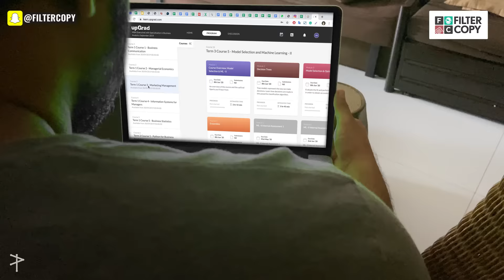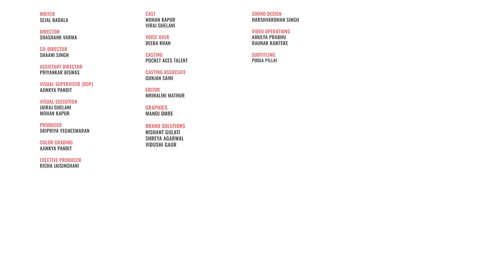FilterCopy | Awkward Conversations With Dad | Father's Day Special | Ft. Viraj Ghelani, Mohan Kapur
Thanks for being the cooler parent. Don’t tell Mom!
and Chintu ki tarah aap bhi ghar baithe, bina job chhode MBA kr sakte hain. Utilize this time to enhance your skill sets and turn your ambitions into success stories.

Hey guys! Check out this Father's Day special video. Share this with your dad and let him know that you love him. ❤️

Writer
Sejal Badala

Director
Shashank Varma

Co Director
Shaani Singh

Assistant Director
Priyankar Biswas

Producer
Sripriya Yegneswaran

Executive Producer
Richa Jaisinghani

Cast
Mohan Kapur
Viraj Ghelani

Visual Supervisor (Dop)
Ajinkya Pandit

Visual Execution
Jairaj Ghelani
Mohan Kapur

Voice Over
Deeba Khan

Editor
Mrinalini Mathur

Graphics
Manoj Omre

Color Grading
Ajinkya Pandit

Sound Design
Harshvardhan Singh

Video Operations
Raunak Ramteke
Amulya Prabhu

Brand Solutions
Nishant Gulati
Shreya Agarwal
Vidushi Gaur

Subtitles
Pooja Pillai

Casting
Pocket Aces Talent Team

Casting Associate
Gunjan Saini